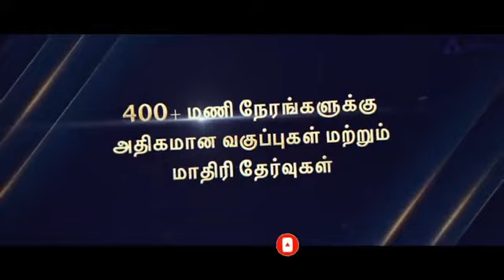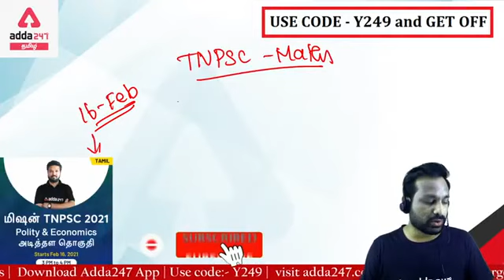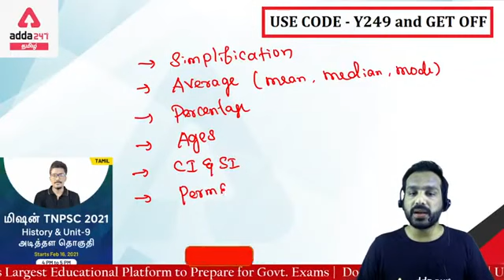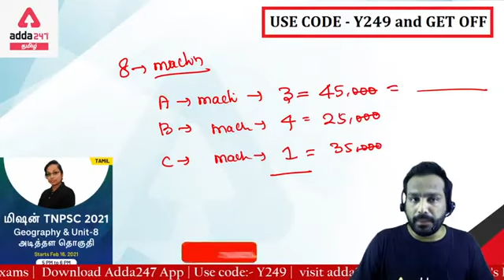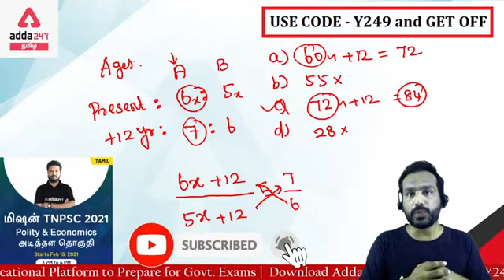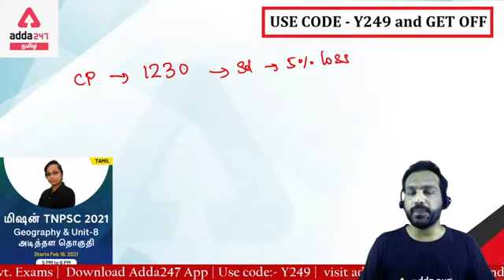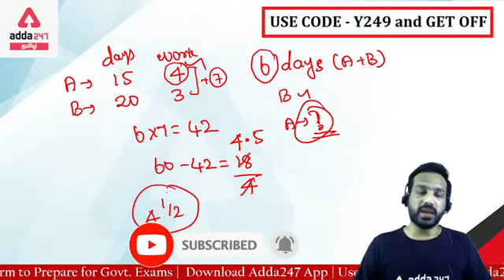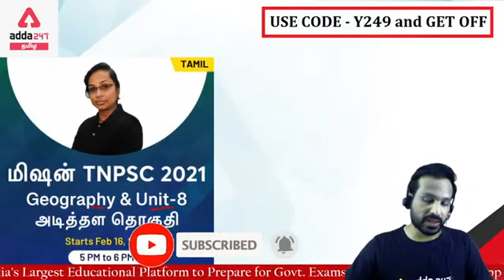TNPSC | Maths | TNPSC Group 2 and 2A | கணிதம் 25/25 | Maths Shortcut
Get PDF -

Biggest Month End Offer
Back on popular demand
Adda247, Where Preparation meets Selection